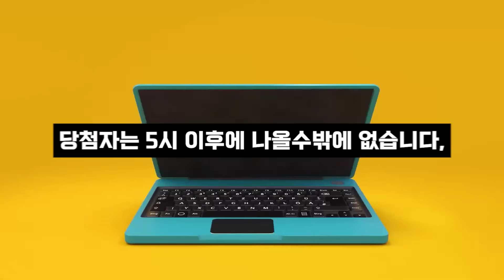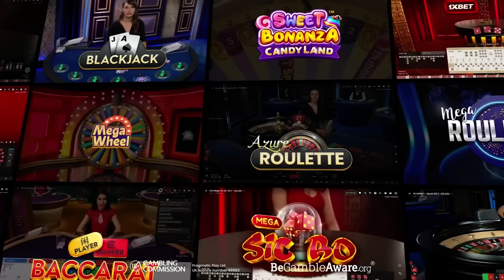[슬롯하는법][슬롯] 👨‍🍳 슬롯 배팅하는방법! 언제가 가장 잘터질까? 👩‍🍳[프라그마틱]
🙋‍♂️모든 문의  구독자 EVENT 🙋‍♀️ ▼ 댓글확인 ▼

⏰타임 라인⏰

[00:05] 시작
[00:06] 슬롯 배팅하는 방법
[02:11] 아웃트로

슬롯머신 게임 이용원하시는분은 댓글에 링크를 클릭해주세요.